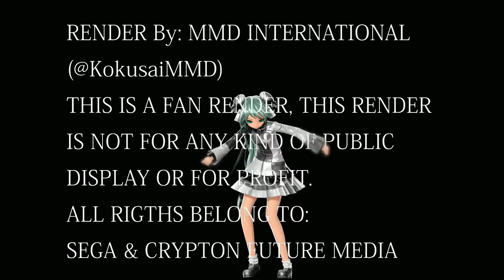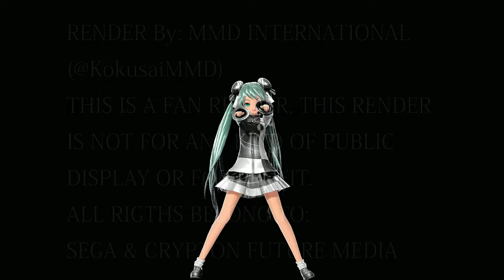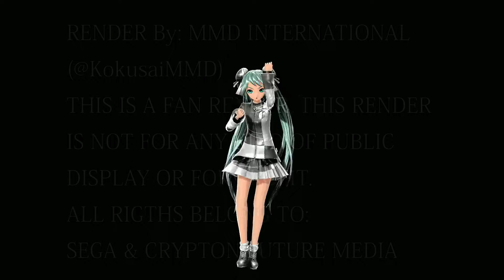MMD HOLOGRAM READY HD 60 FPS - Two-Faced Lovers / 裏表ラバーズ - Magical Mirai 2020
Regular Description:
Model by: FlyingSpirits-P
Motion by: FlyingSpirits-P

This render is not for commercial use or any kind of public displays.